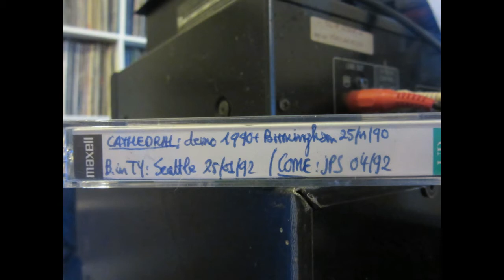Cathedral (UK) Live @ Barrel Organ, Birmingham UK 25th November 1990 (Restored & mastered)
Very early live tape here by CATHEDRAL, from just after releasing their first demo "In Memoriam". I saw the band a few days before this with Saint Vitus & they played the same set. This gig was probably amongst their first ever shows they did or atleast amongst the first 10 gigs. Massive Doom monster & way before they started incorporating that 70s "stoner" vibe. 4 tracks in 30 minutes. A funny note, right at the very end of this recording, you can hear Barney Greenway (Napalm Death, Benediction) shout from the crowd " No SIEGE there ! " :-D
Restored & mastered by Mahler Haze in November 2020.